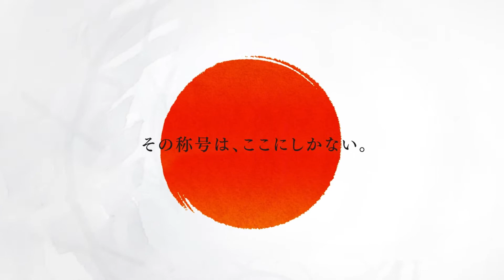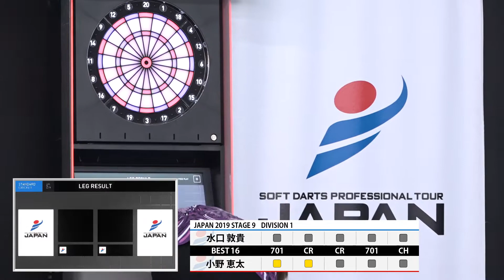【水口 敦貴 VS 小野 恵太】JAPAN 2019 STAGE 9 広島 BEST16